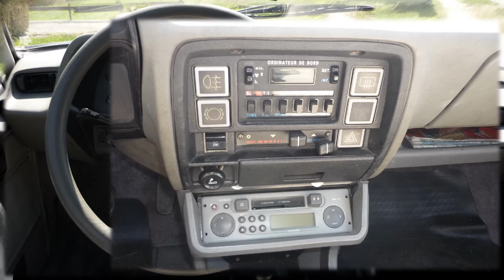Talbot 1510 SX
Talbot 1510 SX, illustration musicale Kristina Orbakaite " Крылья "